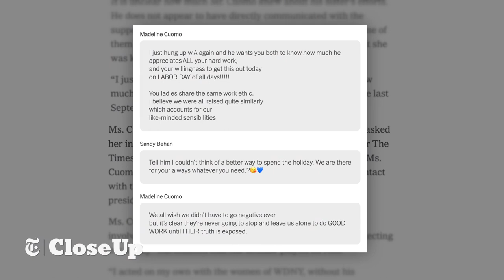Cuomo Sister Smear Connection, NYC Overdose Prevention |The New York Times Close Up with Sam Roberts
This week, NYT Metro Desk reporter and guest-host Jeff Mays sits down with Metro reporter Nicholas Fandos to discuss his reporting on Madeline Cuomo's involvement in smear campaigns to help protect her governor brother Andrew. Then, we hear from Metro Desk health reporter Sharon Otterman on a nonprofit coming under federal pressure due to its overdose prevention methods.
Guests:
Nicholas Fandos, Metro Desk Reporter, The New York Times
Sharon Otterman, Metro Desk Reporter, The New York Times

Recording Date
08/10/2023
First Air Date
08/11/2023

NYTCU06042